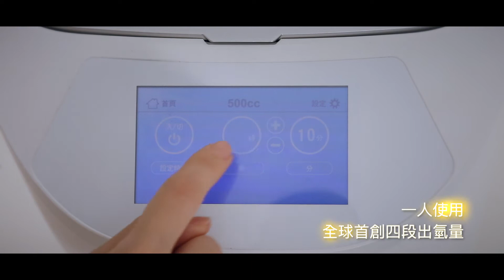2020HY500氫氣機-上海，官方攝影：田中馬拉松拍攝團隊/創意實踐家官方攝影/求婚企劃專業/婚禮錄影/活動錄影專業團隊/商業攝影專業/政府機關指定攝影/運動賽事攝影首選/EFP多機直播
豐富拍攝經歷：
滿天下婚宴會館官方攝影
2019年環台19日賽官方攝影
阿里山神木馬拉松官方攝影
日月潭萬人泳渡拍攝團隊
大騰救護隊官方攝影
True Live 真實樂團官方攝影
幸福莊園官方攝影
微甜森林官方攝影
敏惠護專官方攝影
鼎翔活動企劃工作室官方攝影
斗六文旦節官方攝影
2020霹靂無雙-亞洲霹靂舞爭霸賽官方攝影
安聯人壽拍攝團隊
86美妝學苑 /皮膚管理中心/半永久妝/極波爆脂立即瘦官方攝影
班傑明婚紗官方攝影
全台抓周多機錄影平面拍攝團隊
瘋狂萬聖節官方攝影

2013~2020田中馬拉松拍攝團隊